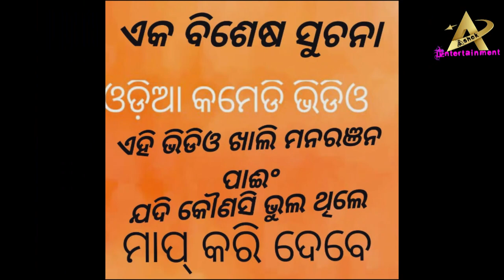ରାମାୟଣ 2 ନୂଆ ଓଡିଆ କମେଡି//ଟୁନା,ଜଗା//Ashok Entertainment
tapan dijital ukkmba
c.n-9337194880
this video only 4 Entertainment
 USE LANGUAGE -GUNUPUR DESIA BHASA
RAMAYANA CORONA LOCKDOWN TUNAJOGA ASHOK VIDEOS#VIRAL
First of all, thanks all our viewers for your support. We would like to thank you in advance for not uploading this content in your personal platform in any means!